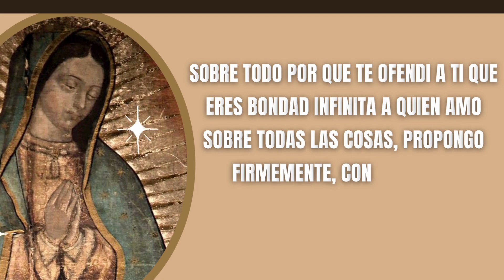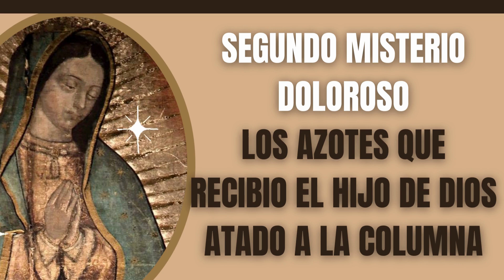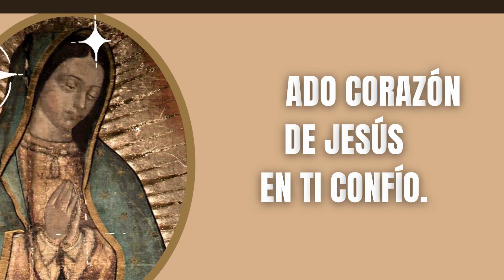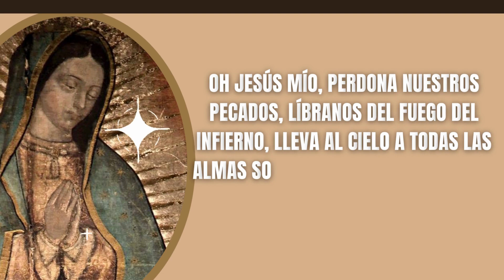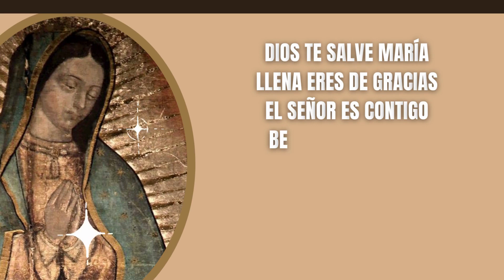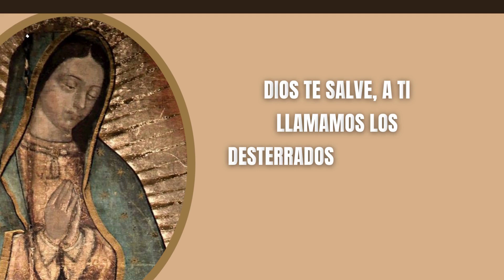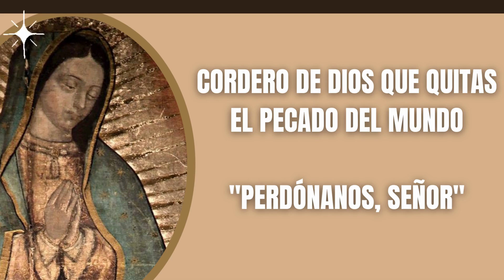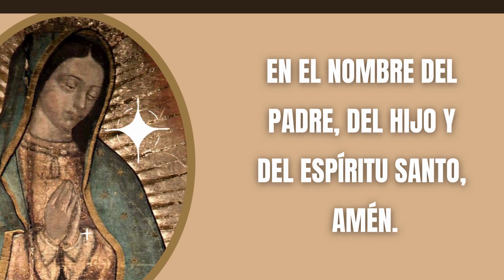Santo Rosario | Misterios Dolorosos ¡Que Admirable Señor es tu poder!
Oraciones Iniciales

Todos: Y mi boca proclamara tu alabanza

Jaculatoria

Todos: Amén

Guía
Padre Nuestro:

Cristo, óyenos.
Cristo, escúchanos.